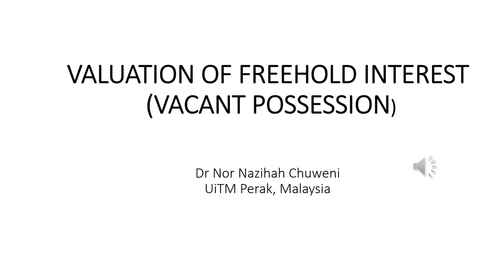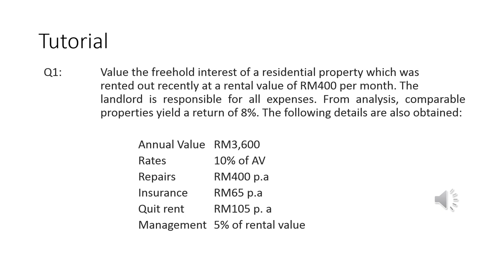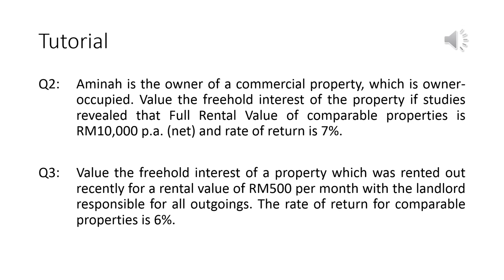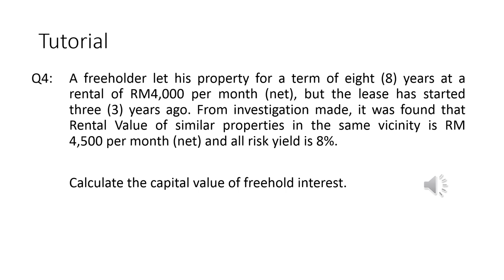valuation of Freehold interest (vacant possession)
Freehold interest with vacant possession and freehold interest subject to a lease.